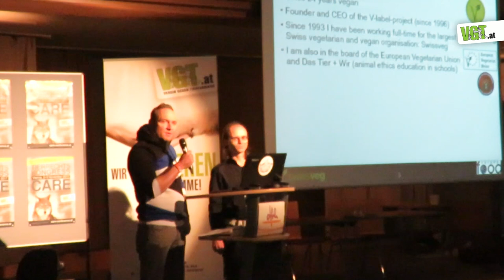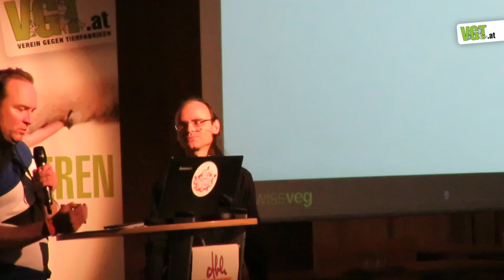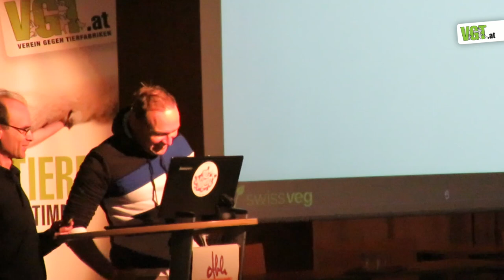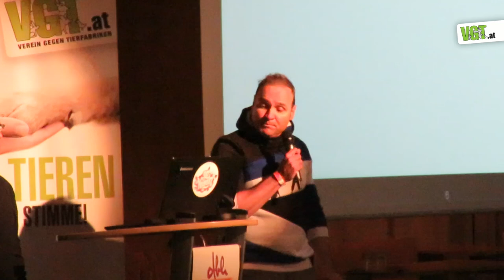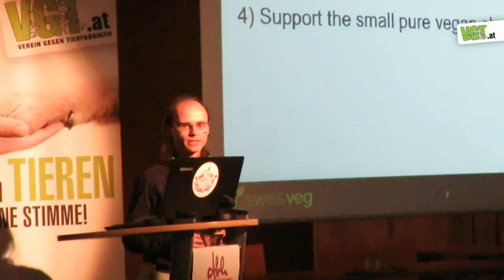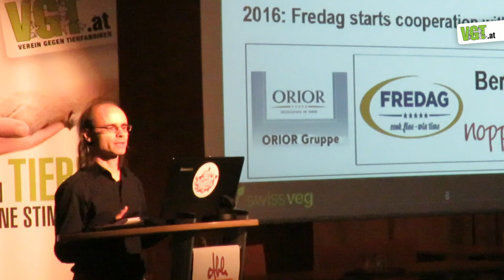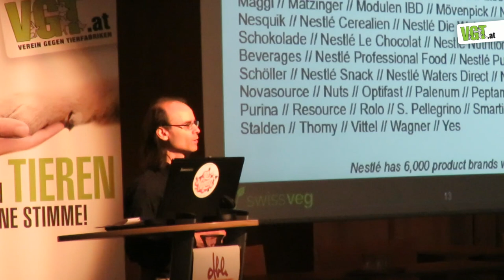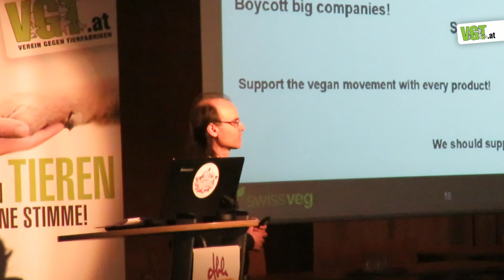Corporations: Friend or Enemy? - Renato Pichler & Kurt Schmidinger | CARE-2017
CARE-2017 provided a three day platform for those active in the animal rights movement to present and exchange their work and ideas. VGT hosts an animal rights conference every three years.

Big corporations: Friend, enemy or partner of the vegan movement?

Should we buy vegan products from big corporations and meat producers? Are cooperations with such big companies a relevant step for the veganisation of our society or simply a betrayal of the movement? The main speaker Renato Pichler has been building up the V-label-project over the last 20 years and has established it internationally. In the course of this work, he has had contact with small startups as well as huge corporations. Moreover, he has supported and build up several vegan companies.

Renato will be supported in his talk by the food scientist Kurt Schmidinger, who has established the Future Food project, dealing with alternatives to animal products, existing ones and futuristic approaches. Renato will interview Kurt on the main question of this talk twice, and Kurt will play both roles, the opponent and the supporter of cooperations with huge food conglomerates.